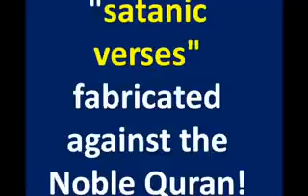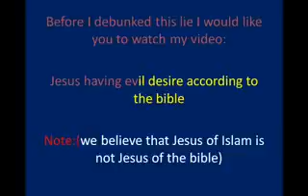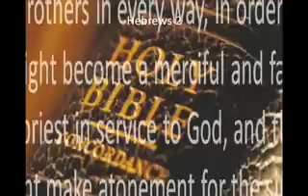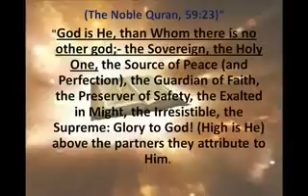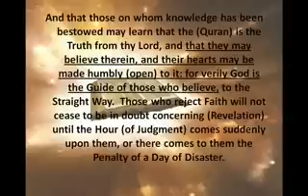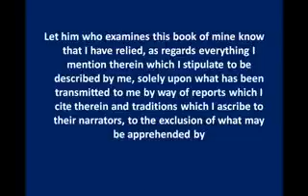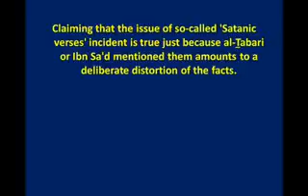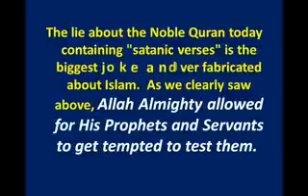Satanic Verses between bible and Quran(Christians Converts Satan tempted Jesus(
Ibn kathir says in his tafsir  :
At this point many of the scholars of Tafsir mentiond the story of the Gharaniq and how many of those who had migrated to Ethiopia came back when they thought that the idolators of the Quraysh had become Muslims, but these reports all come through Mursal chains of narration and I do not think that any of them may be regarded as Sahih. And Allah knows best